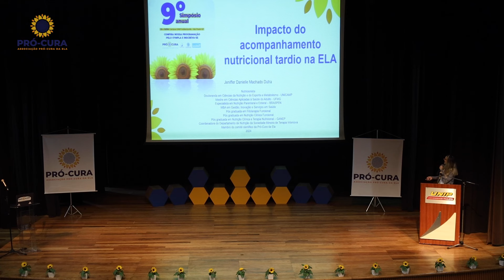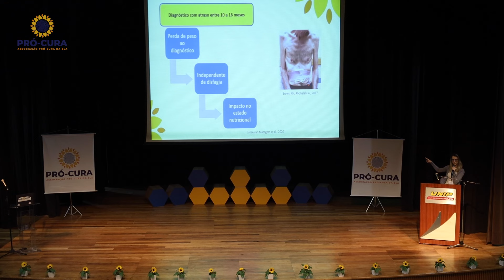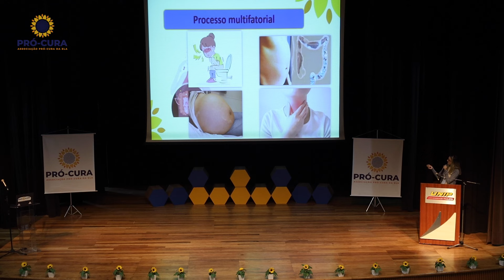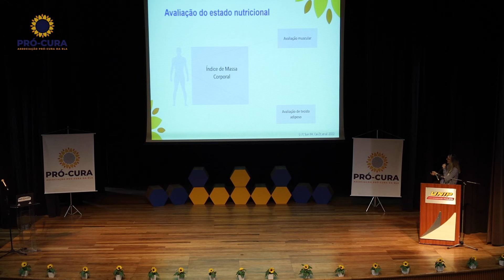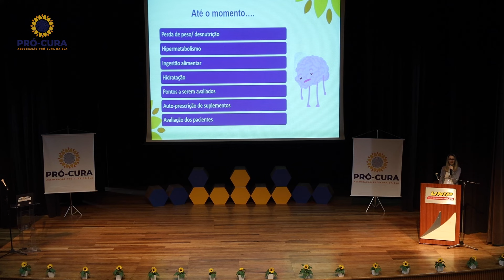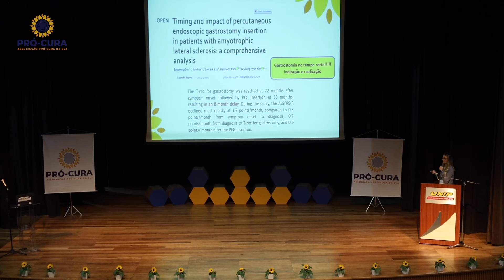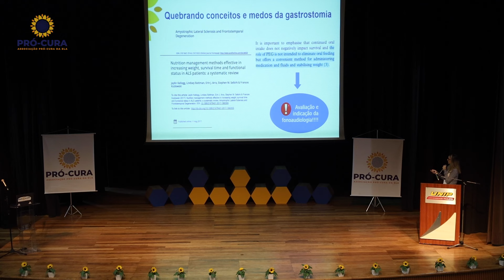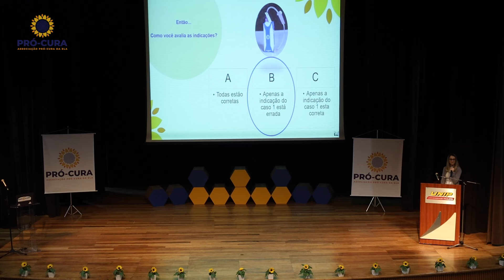Nutrição | Profª Dra. Jeniffer Dutra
Impacto do acompanhamento nutricional tardio na ELA com a nutricionista Profa. Dra. Jeniffer Dutra.